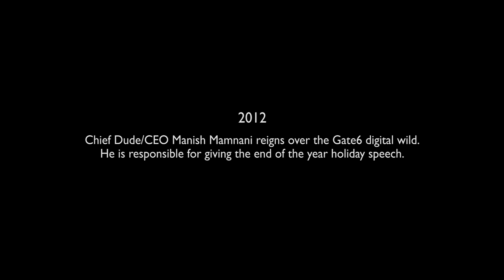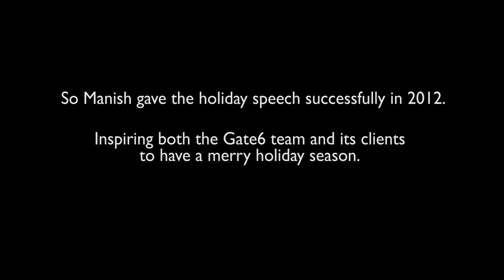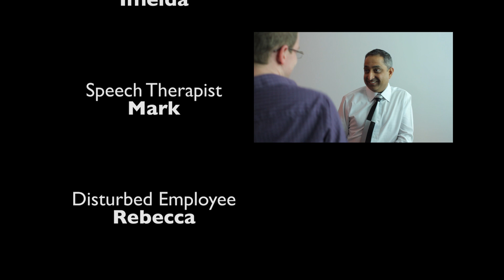The CEO's Speech: A Movie Parody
Our beloved CEO Manish (a.k.a. Chief Dude) is tasked with preparing Gate6's annual Christmas speech. But before he takes the stage, he'll have to face some of the most rigorous speech therapy of his life.